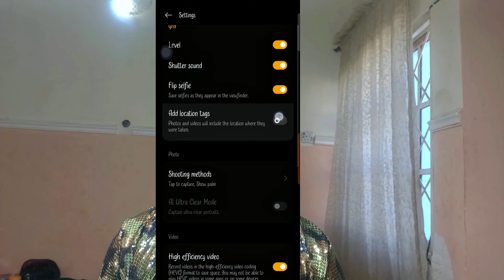YouTube Equipment you must have as a Beginners: Filming equipment for beginners.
a guide to YouTube equipment you will need as a beginner.

 Optimize your content creation process with this detailed guide to essential gear. From cameras to lighting and audio gear, discover budget-friendly options to kickstart your journey, we've got you covered. Learn how to choose the right tools for your channel. Elevate your production quality and increase discoverability on YouTube. Gear up for success with our comprehensive breakdown of beginner-friendly equipment. Watch now and set the stage for your YouTube journey!""

SOCIALS IG